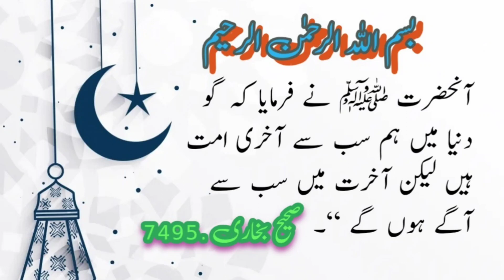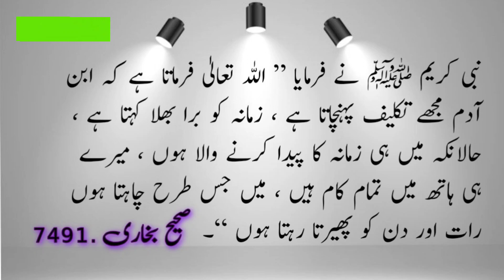5 beautiful ahadees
5 beautiful ahadees |‎@tauheedorisalat786